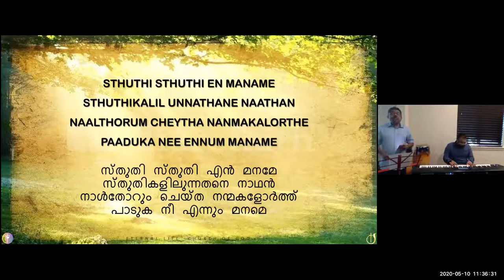ELCoG 2020 05 10 Part 2 Sunday Worship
Part 2 Sunday Worship
Vocal: Josen George
Piano: Justin George